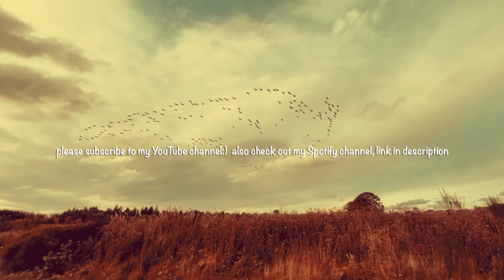Eemskanaal 11 Zz by KumarMusic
Jazzy song in 6/8 meter , a 'skippers' song of mine: @kumarmusic6691, composed  one year ago and named after my beautiful student home with such a nice view back in those days and had many happy times living there.